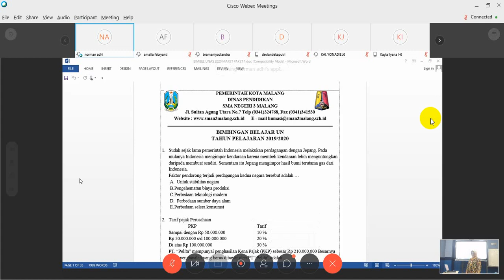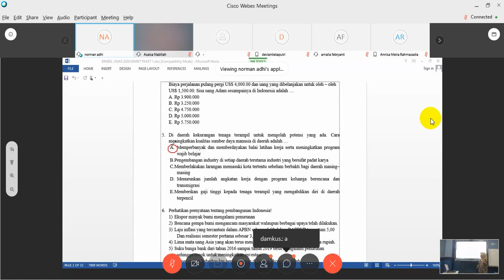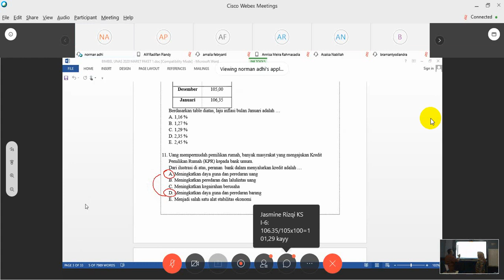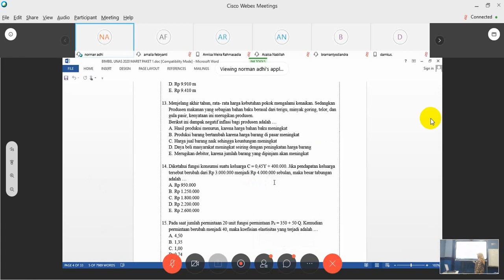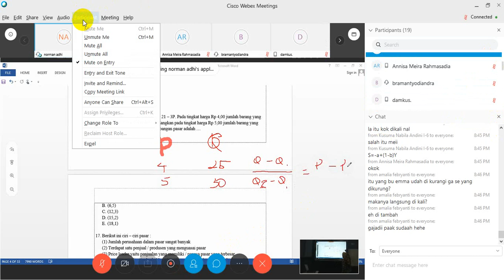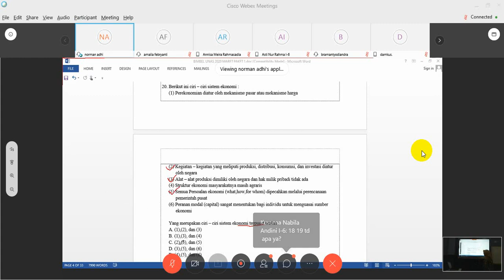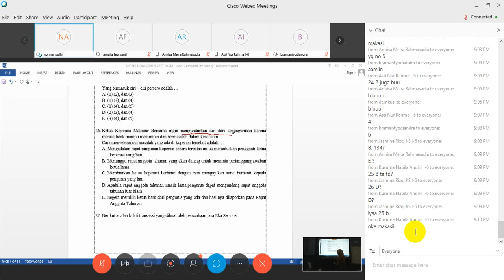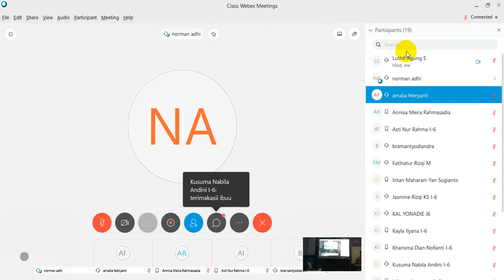VICON PEMBELAJARAN DARING SIAP UNBK MAPEL EKONOMI SMA NEGERI 3 MALANG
Video Conference  ini diadakan oleh SMA Negeri 3 Malang sebagai upaya pembelajaran daring untuk menggantikan pembelajaran tatap muka langsung. Kegiatan ini dilakukan dalam rangka pencegahan Covid 19 di lingkungan sekolah.